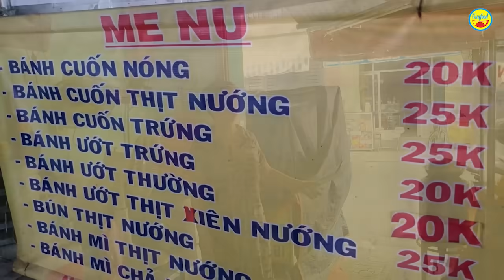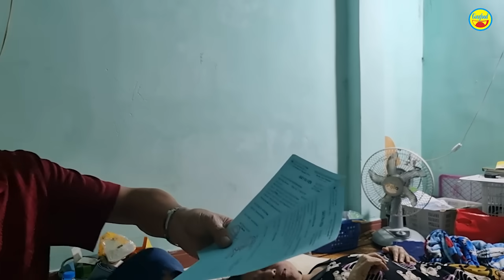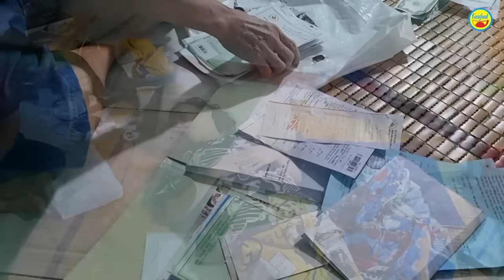🔴 NGƯỜI MẸ...LỘ DIỆN SAU CƠN 'THẬP TỬ NHẤT SINH', KỂ SỰ THẬT CHUYỆN GIA ĐÌNH TAN...NÁT GIỮA MÙA XUÂN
🟢 XEM THÊM CLIP: TRAI ĐẸP MANG 3 BỆNH 'NGUY... KỊCH' TIẾT LỘ SỰ THẬT GIA ĐÌNH. SAO CÓ NHÀ MÀ TRƯỚC GIỜ ĐI Ở ĐẬU?

Hôm nay Guufood thăm lại gia đình của anh Tuấn Anh.

Anh Tuấn Anh có con gái là cháu Hải Anh bị viêm tụy khá nặng. Hiện cháu đang dần bị...'liệt', nhiều khi không thể tự chủ được sinh hoạt cá nhân.

Vì chạy chữa cho con, vợ chồng anh đã phải bán nhà ở quê để vào SG mưu sinh. Trong quá trình làm việc, anh Tuấn Anh gặp sự cố ở mắt nhưng tiếc tiền nên chưa 1 lần đi thăm khám, chỉ dành tiền cho con. Đến nay 1 bên mắt rất mờ, khả năng mất đi ánh sáng.

Vợ anh cũng lao lực đến mức bị 'thủng' dạ dày. Sau nhiều ngày nằm viện, nay chị được về nhà. Guufood đến thăm và nghe những lời tâm sự, nghe câu chuyện chị kể mà xót xa.